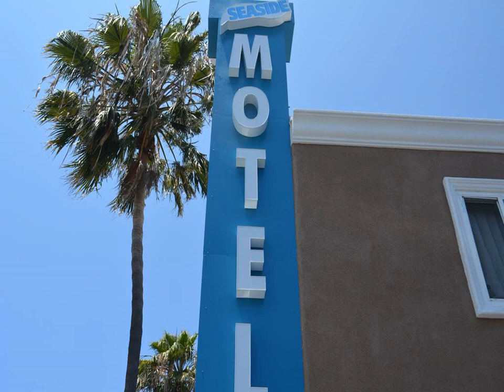Seaside Motel - Redondo Beach (California) - United States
Seaside Motel hotel city: Redondo Beach (California) - Country: United States

This motel in Redondo Beach, California is within a 10-minute drive of Manhattan Beach and Hermosa Beach. The motel offers free Wi-Fi, on-site laundry facilities and rooms with a microwave.

 -- Ce motel de Redondo Beach en Californie se trouve à moins de 10 minutes de route de Manhattan Beach et d'Hermosa Beach. Le motel vous propose une connexion Wi-Fi gratuite, une blanchisserie et des chambres dotées d'un four micro-ondes.

 -- Este motel de la ciudad californiana de Redondo Beach se encuentra a 10 minutos en coche de Manhattan Beach y de Hermosa Beach. Además, dispone de conexión Wi-Fi gratuita, de un servicio de lavandería y de habitaciones con microondas.

 -- Nur 10 Fahrminuten von Manhattan Beach und Hermosa Beach entfernt bietet Ihnen dieses im kalifornischen Redondo Beach gelegene Motel kostenloses WLAN, Waschmöglichkeiten im Motel und Zimmer die mit einer Mikrowelle ausgestattet sind.

 -- Dit motel ligt in Redondo Beach (Californië), op minder dan 10 minuten rijden van Manhattan Beach en Hermosa Beach. Seaside Motel beschikt over een wasserette en kamers met een magnetron. Er is gratis WiFi beschikbaar.

 -- Sito a Redondo Beach, in California, a 10 minuti d'auto da Manhattan Beach e da Hermosa Beach, questo motel offre la connessione Wi-Fi gratuita, una zona lavanderia e sistemazioni con forno a microonde.

 -- カリフォルニア州のレドンドビーチにあるモーテルで、マンハッタンビーチ、ハーモーサ・ビーチまで車で10分以内です。電子レンジ付きの客室、無料Wi-Fi、敷地内ランドリー施設を提供しています。  Seaside Motelの全客室に冷蔵庫、ケーブルテレビ（HBOケーブルテレビ付）、クロックラジオが備わります。  Motel Seasideからロサンゼルス国際空港まで車で10分、Redondoビーチピア、Pierショッピングセンターまで車で5分です。

 -- 这家酒店位于加利福尼亚的雷东多海滩（Redondo Beach），距离Manhattan海滩和Hermosa海滩不到10分钟车程。酒店提供免费无线网络连接、洗衣设施和带微波炉的客房。  Seaside Motel酒店的所有客房均配备了冰箱，还提供带HBO的有线电视和时钟收音机。  Motel Seaside酒店距离洛杉矶国际机场10分钟车程，距离雷东多海滩码头和码头购物中心（Pier Shopping Center）5分钟车程。

 -- Этот мотель находится в Редондо-Бич, штат Калифорния, в 10 минутах езды от городов Манхэттен-Бич и Хермоса-Бич. Мотель располагает бесплатным Wi-Fi, прачечной и номерами с микроволновой печью.  Все номера в мотеле Seaside оснащены холодильником.

 -- Detta motell i Redondo Beach, Kalifornien, ligger inom 10 minuters bilresa från Manhattan Beach och Hermosa Beach. Motellet erbjuder gratis Wi-Fi, tvättstuga på området och rum med mikrovågsugn.

 -- يقع هذا الموتيل في شاطئ ريدوندو في كاليفورنيا على بعد 10 دقائق بالسيارة من شاطئ مانهاتن وشاطئ هيرموسا. ويوفر الموتيل خدمة الواي فاي المجانية ومرافق لغسيل الملابس في الموقع وغرف مع ميكروويف.  توفر جميع الغرف في موتيل Seaside كذلك ثلاجة.

 -- Dette motellet ligger på Redondo Beach i California, innenfor en 10-minutters kjøretur fra Manhattan Beach og Hermosa Beach. Motellet tilbyr gratis Wi-Fi, vaskemaskin og rom med mikrobølgeovn.